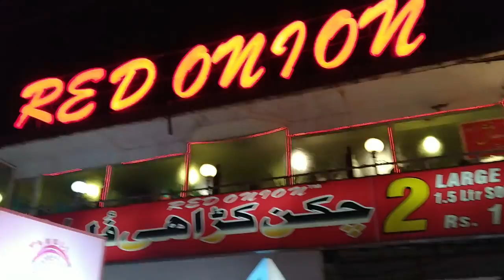Trapped In Snow || SnowFight. || Towards Nathiya Gali. || Day 2 || VLog 10